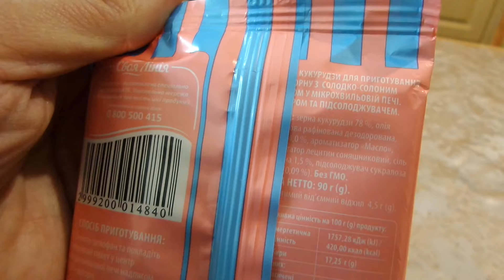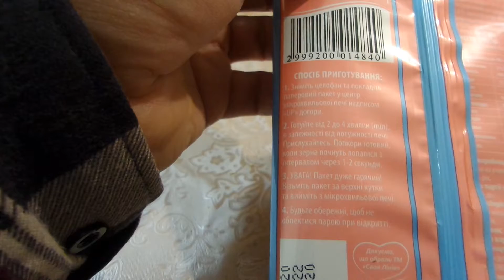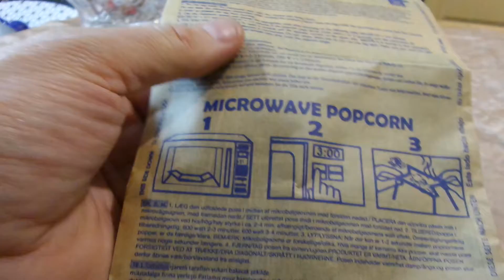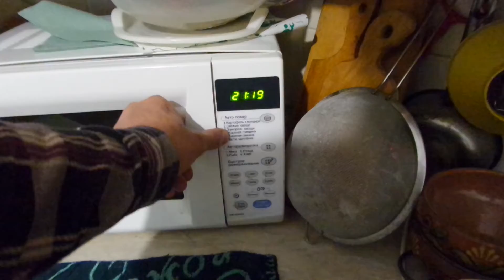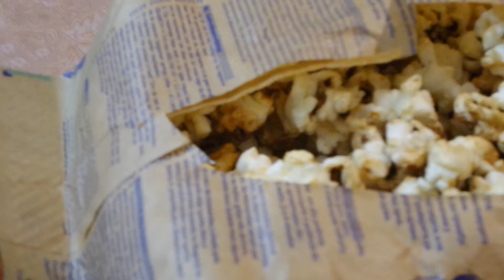i АТБ Попкорн сладко-соленый Sweet and salty popcorn куплено в Украине Ukraine 20201105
АТБ Попкорн сладко-соленый Sweet and salty popcorn куплено в Украине Ukraine